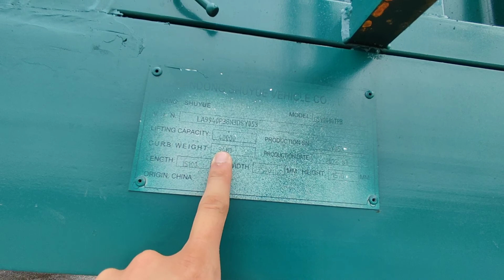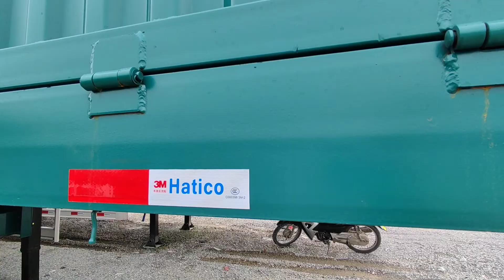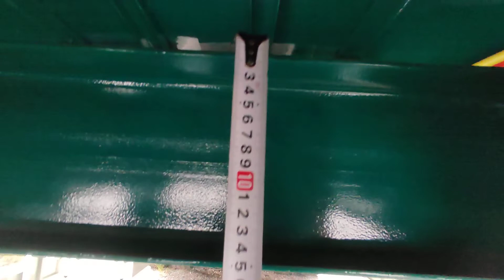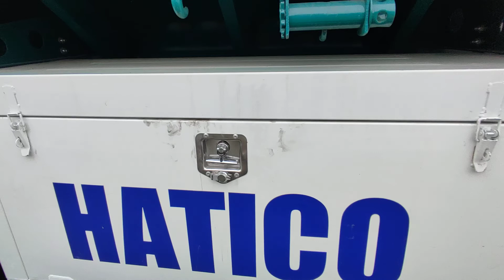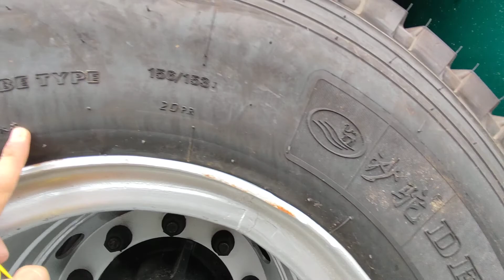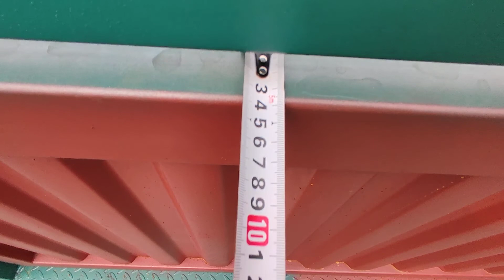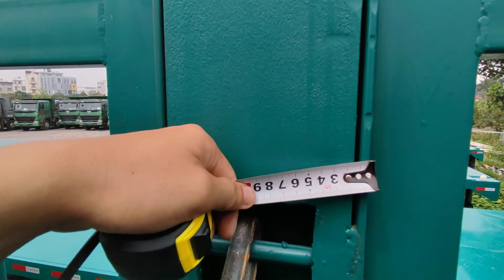MOOC RÀO 15M XÁC NẶNG CHUYÊN CHỞ QUÁ TẢI 100 TÂN VỚI CẤU HÌNH CỰC KHỦNG 2022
𝐂𝐨̂𝐧𝐠 𝐓𝐲 𝐂𝐨̂̉ 𝐏𝐡𝐚̂̀𝐧 𝐗𝐍𝐊 𝐐𝐮𝐨̂́𝐜 𝐓𝐞̂́ 𝐇𝐚𝐭𝐢𝐜𝐨
🌍𝚂ố 𝟷 Đườ𝚗𝚐 𝙼𝚊𝚒 𝙲𝚑í 𝚃𝚑ọ - Giang 𝙱𝚒ê𝚗 - 𝙻𝚘𝚗𝚐 𝙱𝚒ê𝚗 - 𝙷à 𝙽ộ𝚒